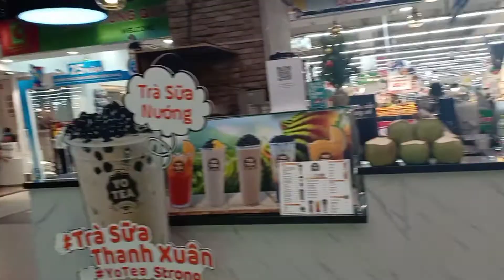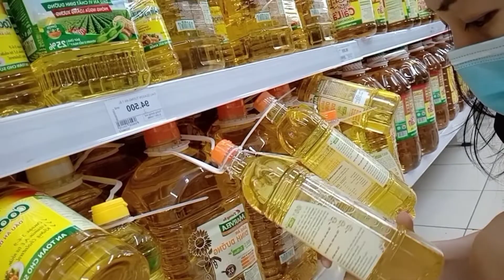MAG GROCERY TAYO SA BIG-C Supermarket Hanoi Vietnam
Tara At Mag groceries tayo sa Big C supermarket..